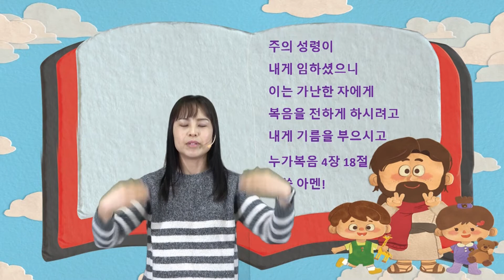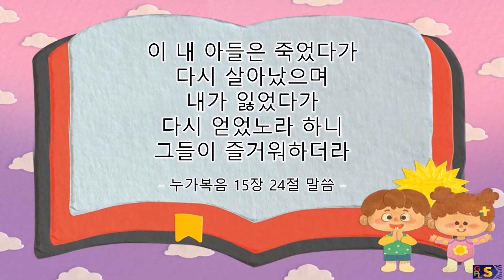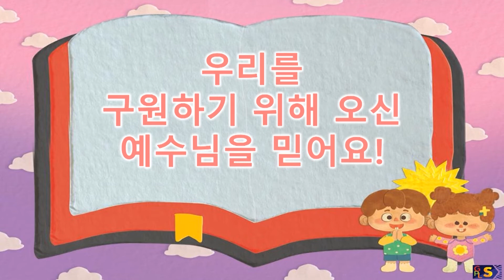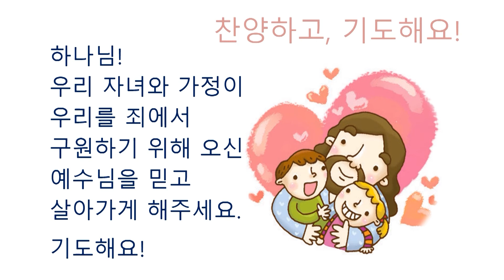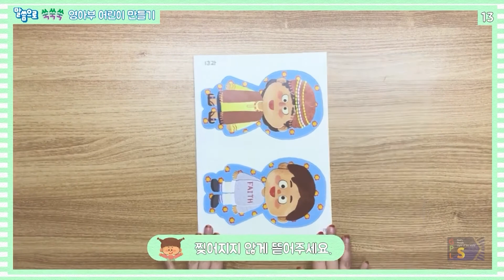2022년 3월 27일 영아부예배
[사순절4]
예수님은 우리를 구원하기 위해 오셨어요!